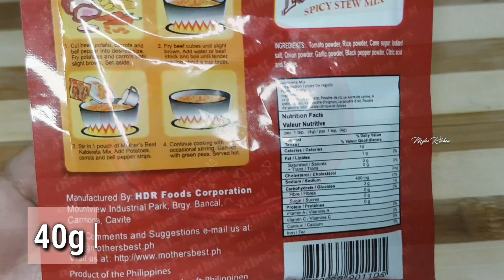TILAPIA RECIPE || KALDERETANG TILAPIA || LUTONG BAHAY || MASARAP NA ULAM || PANLASANG PINOY